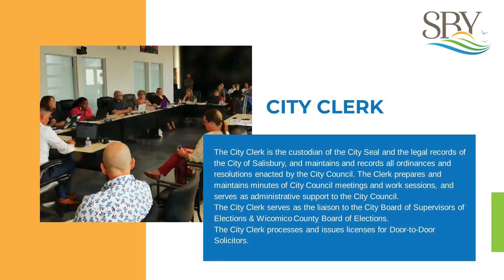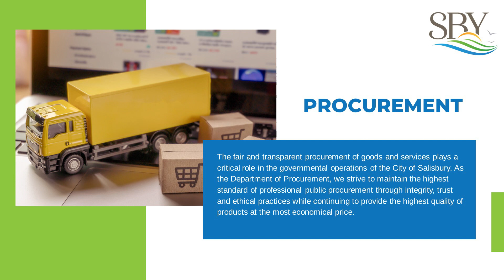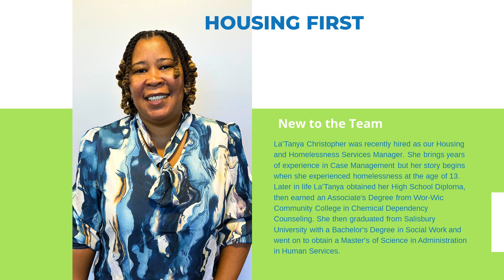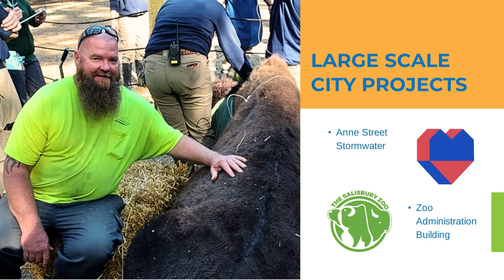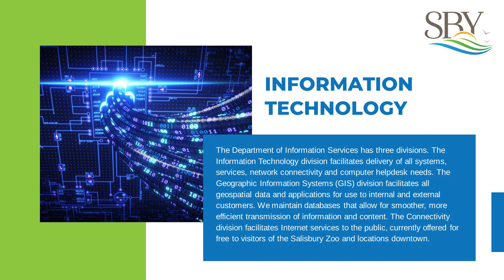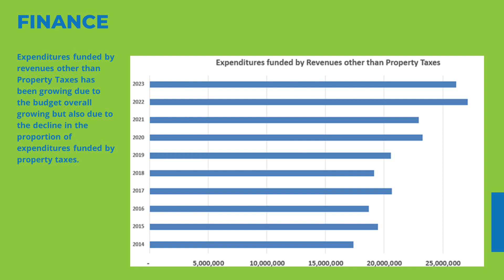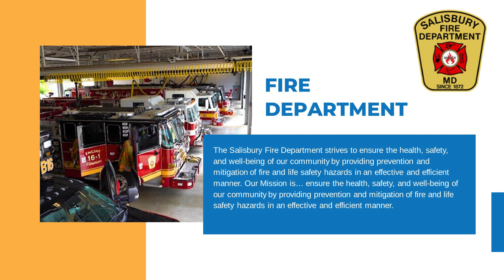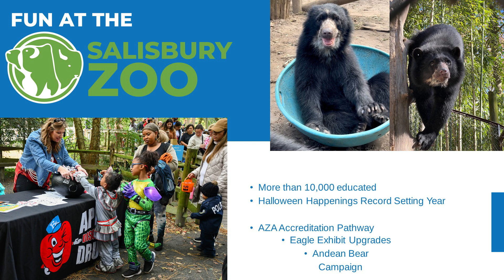Salisbury, MD State of the City Address, 2023